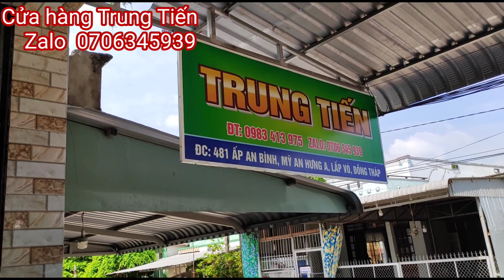Báo giá máy chuyên xới đất , Mitsubishi, nhật bãi